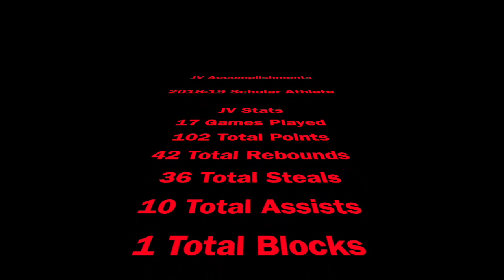Melissa Aguilar - Class of 2022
Arleta High School
3 Year player (1 Year JV, 2 Year Varsity)